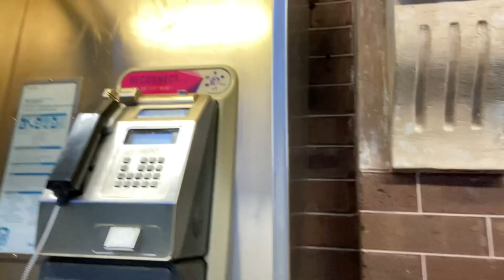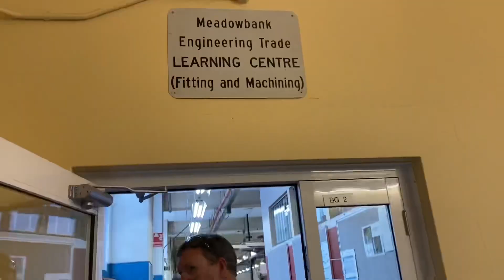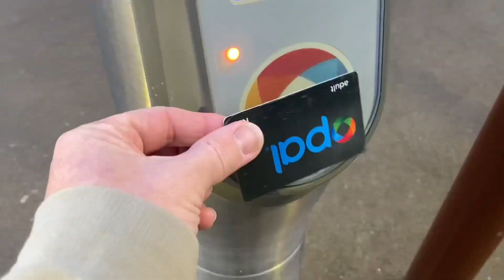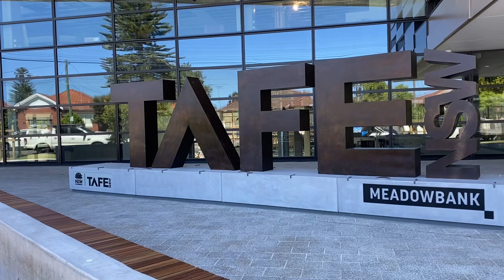2 days at Tafe. SUV2022/11/12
As a construction teacher, I’m constantly expected to keep my qualifications up to date. That involves doing construction activities outside of work and updated training when the need arises. I spent 2 days at Meadowbank Tafe in Sydney engaged in the practical components of 2 specific competencies.

If you’d like to support me in any way, it would be greatly appreciated:

Music is from the YouTube library